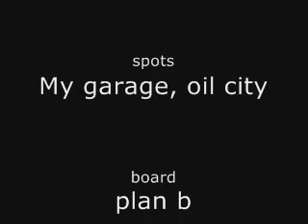Skate video Dan Mogel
Me skating my garage and Oil City. Some tricks include kickflip, varial kickflip, pop-shuvits, ollie ledge, fakie bigspin, bs boardslide and many more.